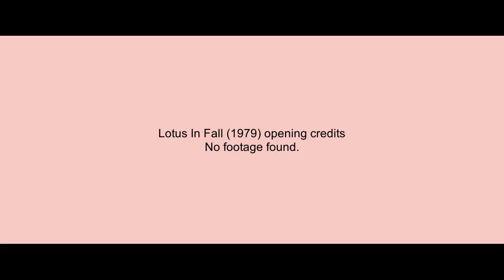Lotus In Fall (秋蓮, 1979) opening credits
Taiwan Film Institute 2016 digitally restored rare Chinese movies.